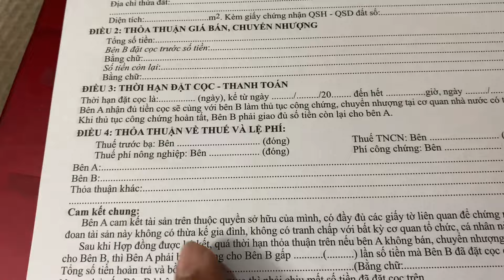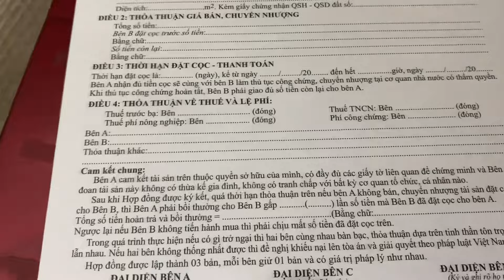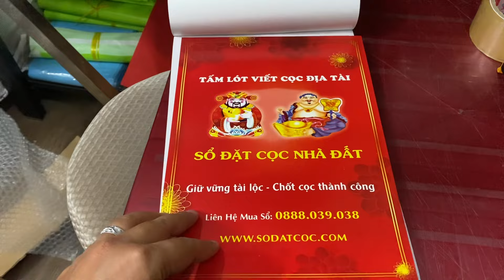Sổ đặt cọc nhà đất 3 liên cao cấp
Sổ đặt cọc nhà đất 3 liên cao cấp. 100 trang
Tặng tấm lót viết cọc